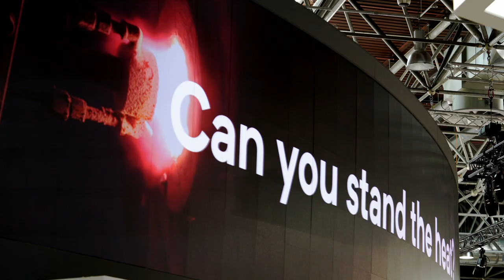RHI Magnesita at METEC 2019: Hypeboxes & LED Walls by Demodern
For RHI Magnesita, a global leader in producing refractories (a heat resistant material used in furnaces), we developed an educational installation for their booth at METEC 2019 - the International Trade Fair for Metallurgy in Düsseldorf.